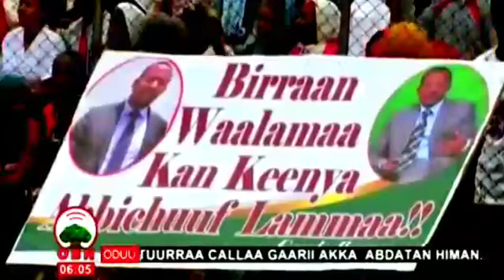OBN Guraandhala 05, 2012 - Oduu guyyaa